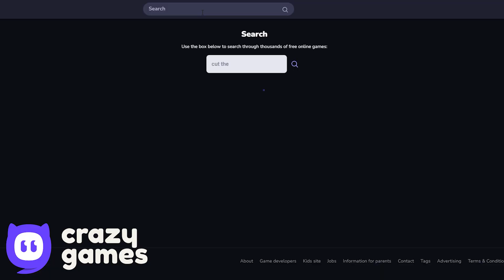Red Ball 4 - Pastel Red Ball Bosses - Black Box Gameplay Volume 1,2,3,4,5